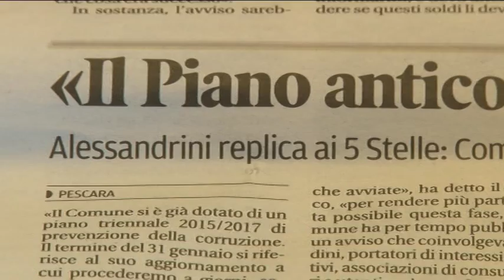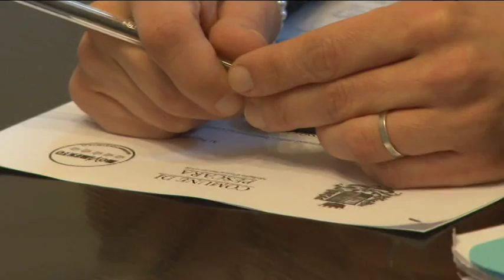M5S e anticorruzione a Pescara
Prosegue il botta e risposta fra i consiglieri comunali del M5S e il sindaco di Pescara Alessandrini sull'anticorruzione. Chiesto anche lo streaming delle Commissioni